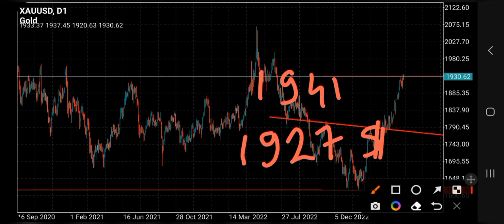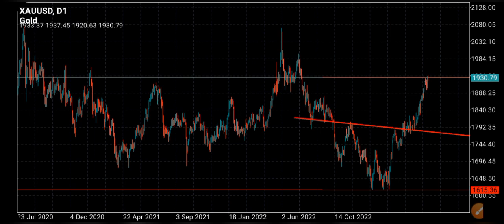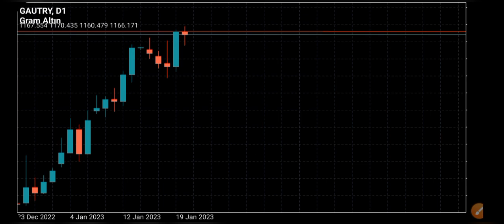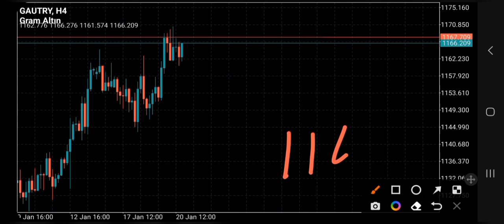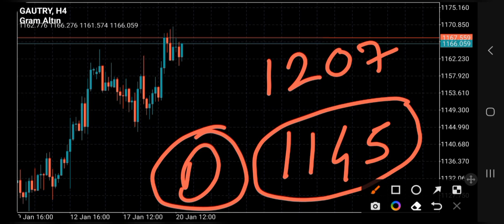Altın Fiyatlarındaki Anlık Yükseliş Analizi ve Tahminleri: Gram Altın ve Ons Altın